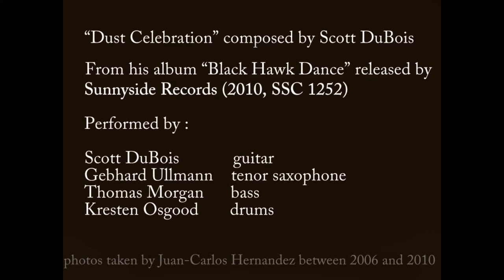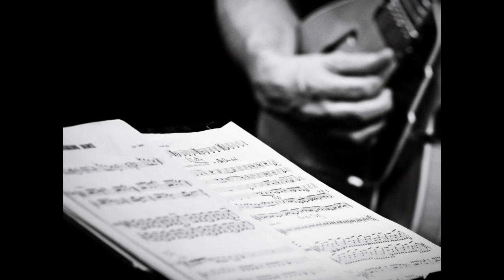Scott DuBois - Dust Celebration (photographs by Juan-Carlos Hernandez)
Scott DuBois ) performing Dust Celebration from CD Black Hawk Dance, Sunnyside Records (2010, SSC1252)
Scott DuBois - Guitar
Gebhard Ullmann - Tenor/Soprano Saxophones + Bass Clarinet
Thomas Morgan - Bass
Kresten Osgood - Drums
photographs by Juan-Carlos Hernandez taken between 2006 and 2010